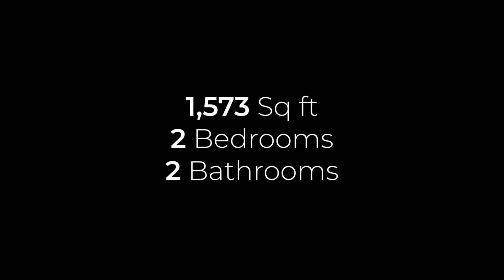Kelowna Real Estate: #302 4200 Beach Ave BC Luxury Lake Front Penthouse For Sale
Luxury 2 bed and large den, semi waterfront penthouse! Massive windows let in tons of natural light and showcase unobstructed views of Okanagan Lake! 16.5' ceilings in the living room and wide open concept, make this suite bright and spacious. Entertainers home w/ built in bar, wine fridge and huge island kitchen, complete with gas range! Huge partially covered deck with motorized awning for shade + natural gas hook up for BBQ. Large master with generous sized walk in and both bathrooms have sky lights for more light! Laundry room has built in cupboards and lots of storage. Gateway community is only 13 units and has some amazing amenities such as games room for the kids/grandkids to keep them occupied with Pool table, fooseball, air hockey, shuffle board and some of the comfiest leather recliners you can find to watch movies on a new big screen TV! Building comes with a well equipped fitness facility + steam shower, along with a top of the line infrared sauna for after work out. There's a common room perfect for entertaining larger groups, complete with full kitchen and lounge area. You are literally steps to the beach, you can walk the paddle boards across the street! Grab a coffee and brekky from the Bliss Bakery downstairs and walk the board walk! Peachlands best retail is downstairs as well if you feel like shopping. 2 secured and covered parking stalls! This truly is the ultimate Okanagan Lifestyle home, we've priced aggressively for quick sale!

100-1060 Manhattan Dr
Kelowna, BC V1Y 9X9, Canada